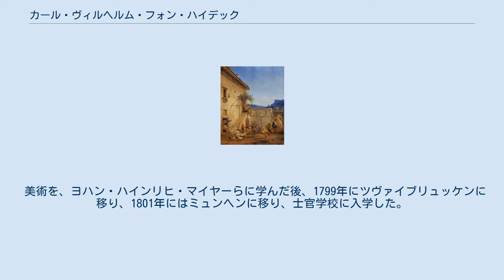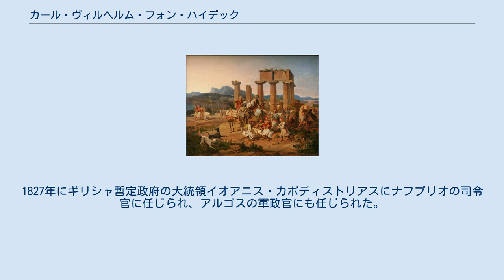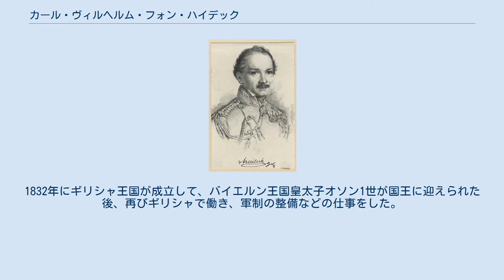カール・ヴィルヘルム・フォン・ハイデック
カール・ヴィルヘルム・フォン・ハイデック（Karl Wilhelm Freiherr von Heideck、父親の姓はハイデガー Heidegger、1788年12月6日 - 1861年2月21日）はドイツの軍人、画家である。
 現在のフランス、モゼル県のSarralbe(ドイツ語では Saaralben)で生まれた。
祖父は現スイスのアンデルフィンゲンの在地代官を務めた人物で父親はフランス軍の将校でアマチュア画家であった。
 美術を、ヨハン・ハインリヒ・マイヤーらに学んだ後、1799年にツヴァイブリュッケンに移り、1801年にはミュンヘンに移り、士官学校に入学した。
同時に絵画の修業は続けた、 1805年にバイエルン王国陸軍に任官し、1805年、1806年、1809年にライン同盟に参加したバイエルン王国軍の将校としてナポレオン軍に協力して、オーストリア軍やプロイセン軍などと戦った。
1810年には義勇軍として半島戦争に参加した。
1813年のライプツィヒの戦いでの、ナポレオンの敗退後、ライン同盟は解体した。
1814年からは後にバイエルン国王になるルートヴィヒ1世が、ロンドンやウィーン会議に参加するのに同行した。
 1826年にギリシャ独立戦争を支援する義勇軍に加わり、1827年にはイギリスの元軍人、トーマス・ゴードンの指揮下でアテネのアクロポリスのギリシャ人救援のために働いた。
1827年にギリシャ暫定政府の大統領イオアニス・カポディストリアスにナフプリオの司令官に任じられ、アルゴスの軍政官にも任じられた。
 1829年に健康上の理由でギリシャを離れ、1930年にミュンヘンに戻り、バイエルン王国軍に復帰した。
1832年にギリシャ王国が成立して、バイエルン王国皇太子オソン1世が国王に迎えられた後、再びギリシャで働き、軍制の整備などの仕事をした。
 その後、バイエルン陸軍に復職し、1844年に男爵に任じられ1850年に中将に昇進し、陸軍省の審議官などを務めた。
ミュンヘンで死去した。
 画家としては主に風景画を描いた。